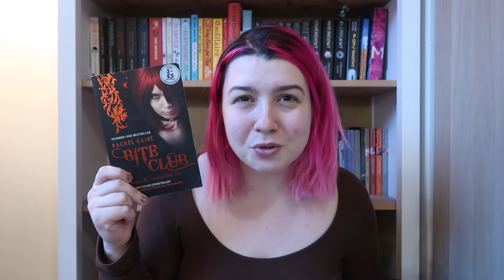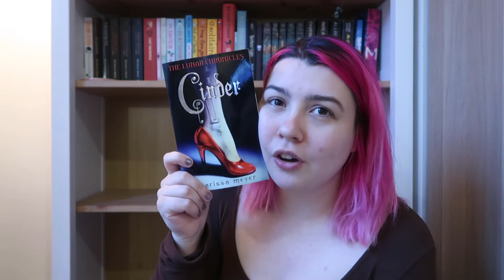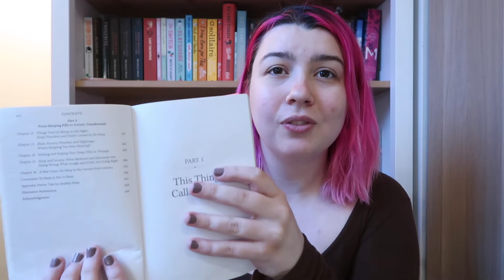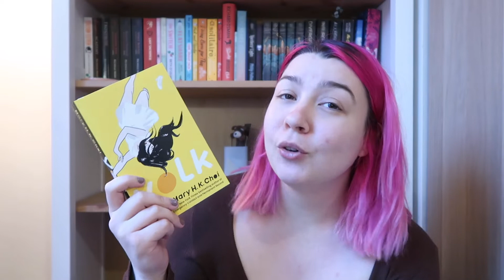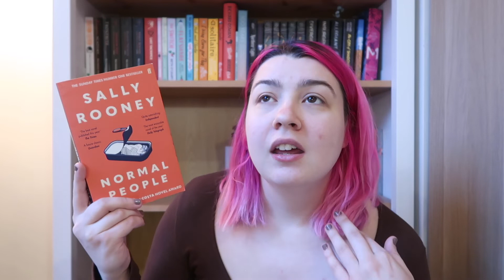April Reading Wrap Up | All The Books I Read In April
Hello and welcome to today's video! this video is my monthly reading wrap up for April!

I talk through all of the books that i read during the month including the good and the bad!

Scribd link for 60 days for free, which also gives me 30 days

0:00 - introduction and statistics
2:14 - bite club, rachel caine
3:23 - needle, patrice lawrence
5:25 - shadow and bone trilogy, leigh bardugo
7:04 - clockwork prince, cassandra clare
8:04 - cinder, marissa meyer
10:03 - why we sleep, matthew walker
11:44 - yolk, mary h.k. choi
13:36 - normal people, sally rooney
15:29 - f*ck anxiety, lauren douglas
16:06 - monstermind, alfonso casas
17:09 - lunar tides, shannon webb-campbell
18:23 - final thoughts

I mainly make book related videos, and the majority of the channel would class as booktube however I do also occasionally also make hair dye videos, DIY videos and if we are ever allowed to travel again travel videos! So that is what you can expect from the channel!

bite club, rachel caine
needle, patrice lawrence
shadow and bone trilogy, leigh bardugo
clockwork prince, cassandra clare
cinder, marissa meyer
why we sleep, matthew walker
yolk, mary h.k. choi
normal people, sally rooney
f*ck anxiety, lauren douglas
monstermind, alfonso casas
lunar tides, shannon webb-campbell